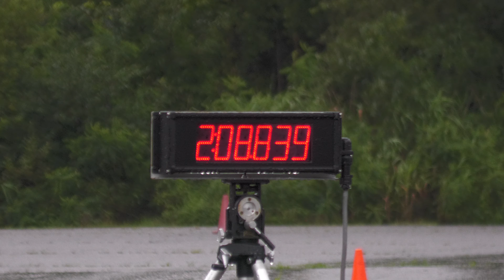2020_08_09 新潟練 VTR250 ぶっちょ "3"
2020_8/9
MotoGymkhana (Motorcycle Gymkhana)